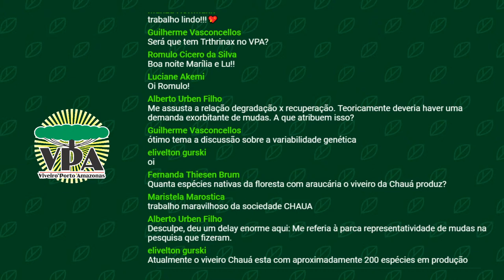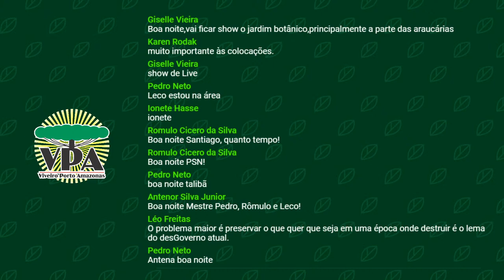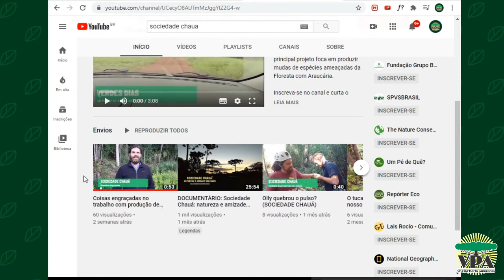A Floresta de Araucária e sua diversidade - Com Pablo Hoffmann e André Sampaio (Sociedade Chauá)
Nesta live, Leonel Anderman conversa com Pablo Hoffmann diretor executivo da Chauá, André Sampaio coordenador de projetos da Chuá, sobre a floresta de araucárias e várias curiosidades.
 A Sociedade Chauá uma instituição sem fins lucrativos voltada à conservação da natureza. Seus projetos envolvem o cuidado e conservação de espécies de plantas raras e ameaçadas de extinção da Floresta com Araucária. Com suas pesquisas científicas, geram e disseminam informações técnicas, produzem mudas e efetuam atividades de restauração de florestas. Também fazem programas de manejo de áreas naturais e ações de conscientização e sensibilização.